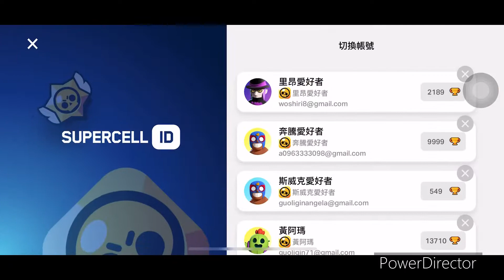2022中秋節小禮物Day 1